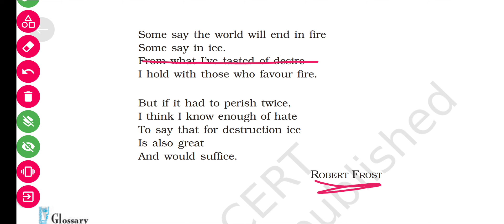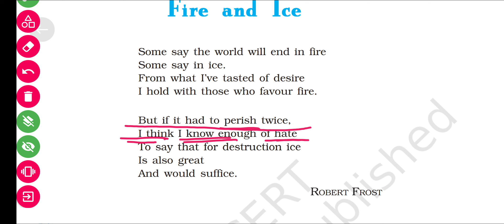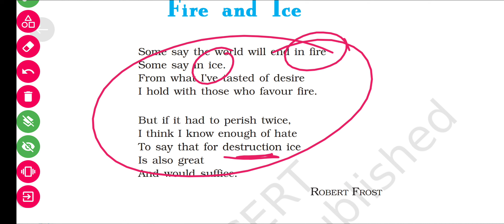Class -10th, English,NCERT ( First Flight) Poem-2(Fire and Ice)